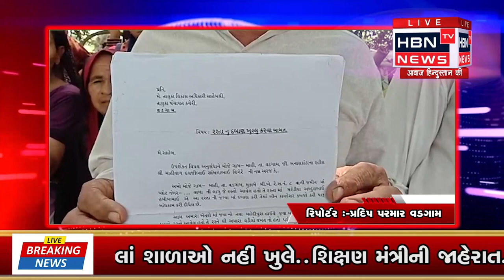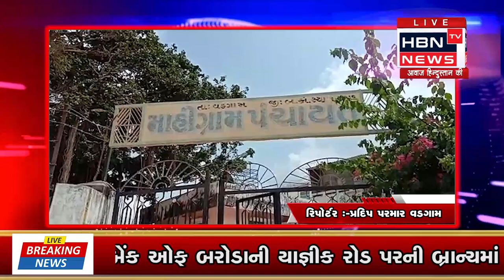રસ્તા પરના દબાણ દૂર કરવા ગામના ખેડૂતો એ કરી માંગ....HBN TV NEWS